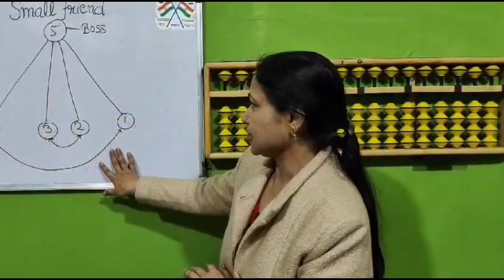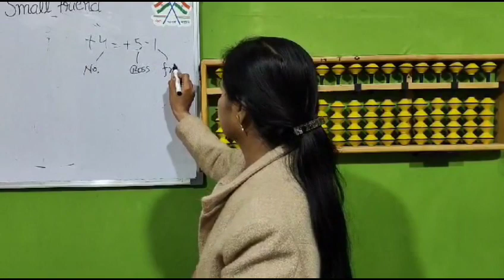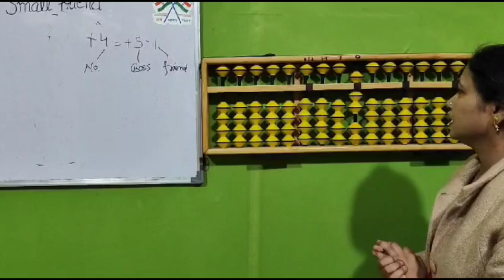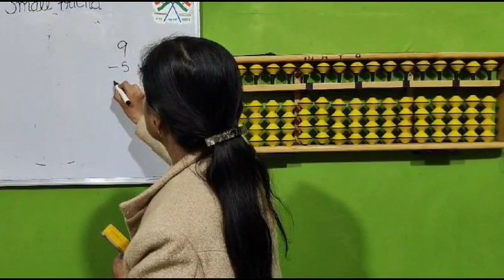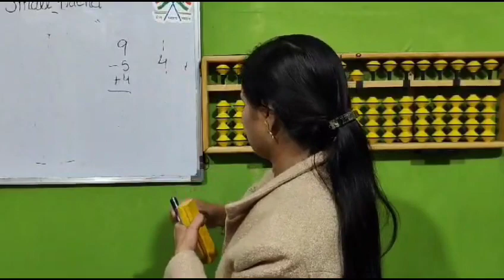Learn 'Small Friend' tricks with Neetu mam